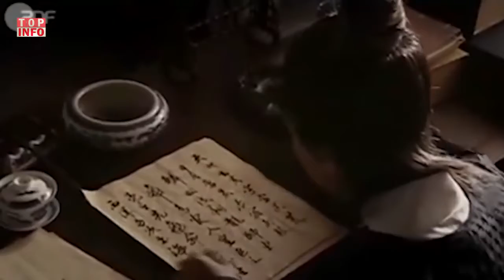5 BANGSA MARITIM TERHEBAT DALAM SEJARAH UMAT MANUSIA